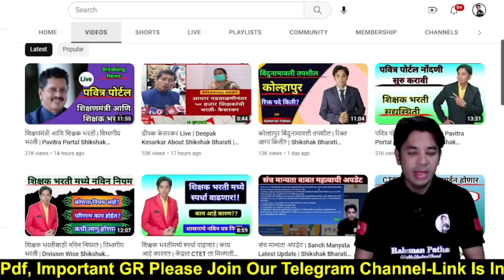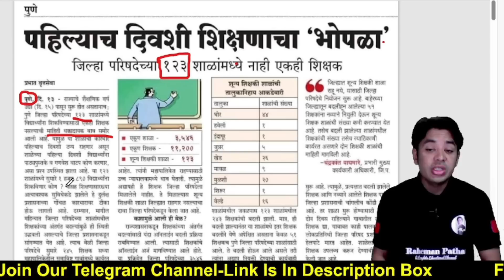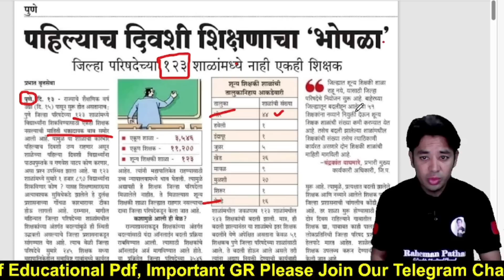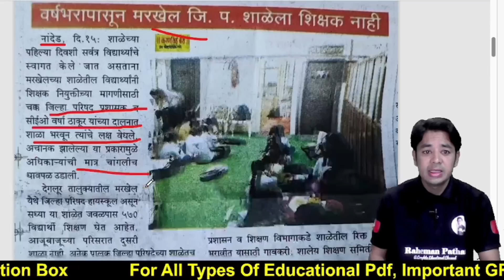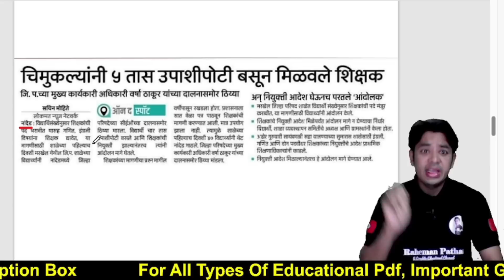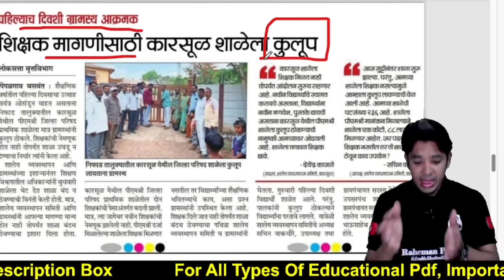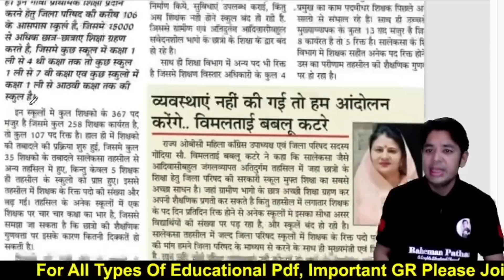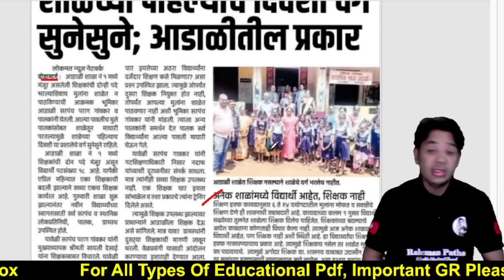शाळेत शिक्षकच नाहीत | शुन्य शिक्षकी शाळा | Teachers Recruitment | Shikshak Bharati | Pavitra Portal